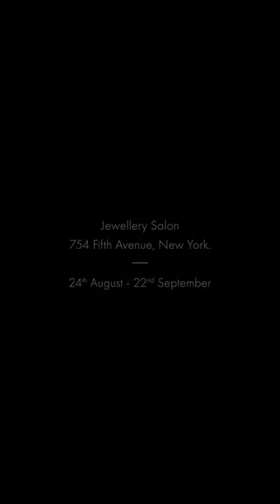SABYASACHI X BERGDORF GOODMAN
“Bengal’s grand history of handcrafted jewellery almost faded away because of a lack of patronage. I want to bring this legacy back to the world.”

Sabyasachi presents Bengal Byzantine Broadway, an exclusive collection of high jewellery for Bergdorf Goodman. From deconstructed Maharani necklaces paired with fine hand-printed velvets, enamelled Grecian medallions alongside tropical charms, and the finest of gemstones set in gold—the collection is a cross-cultural celebration bringing together the master craftsmanship of Bengal, the gilded Byzantine magnificence and Broadway’s

theatrical power. It revels in the exuberant and rebellious, even as it remains grounded in India’s heritage, art and craft.

August 24th to September 22nd 2022

Bergdorf Goodman, Jewelry Salon 754 Fifth Avenue, New York, NY 10019